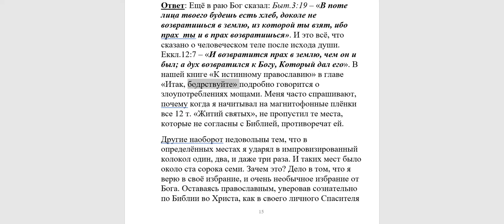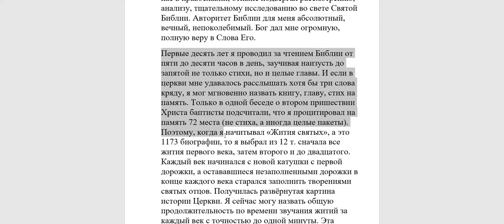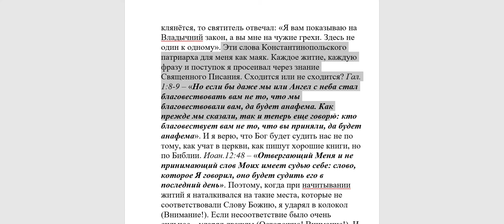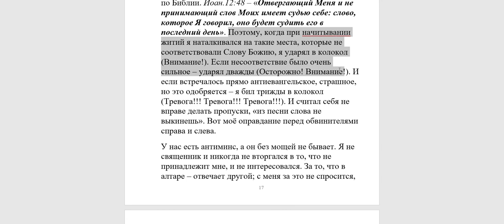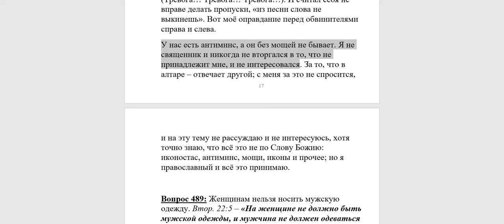488. Есть ли в вашем храме святые мощи?